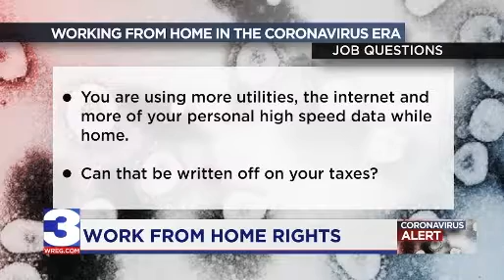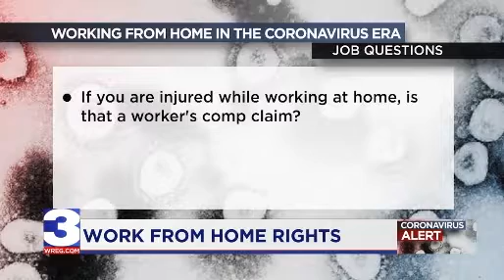Working from Home Raises Questions about Tax Write-offs | The Crone Law Firm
Do you use any of your home devices for work while working from home? Then according to employment attorney Alan Crone, you can use those as tax write-offs.

The Crone Law Firm, PLC
88 Union Ave., 14th Floor
Memphis, Tennessee 38103